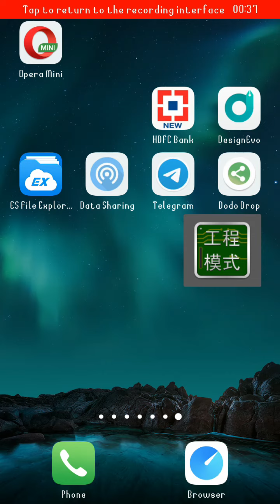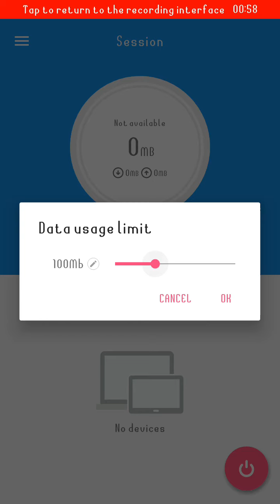how to share internet with limit control with android apk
its  data sharing